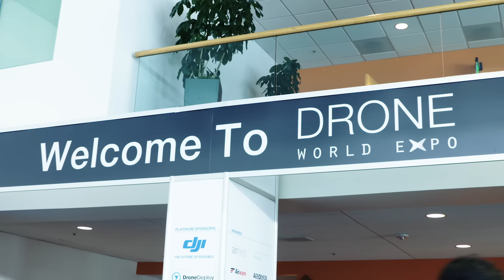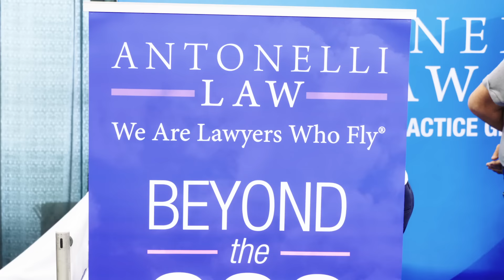I Went to the Drone World Expo and Saw the Future. It Sounds Like Bees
This is the first annual Drone World Expo, 75 exhibitors and over 2,000 drone pros in the San Jose Convention Center in the heart of Silicon Valley.

Starring: Matt Simon
Executive Producer: Editor in Chief - Scott Dadich
Consulting Producer: Creative Director - Billy Sorrentino and Editorial Director - Robert Capps
Producer: Senior Producer - Sean Patrick Farrell
Editor: Nurie Mohamed